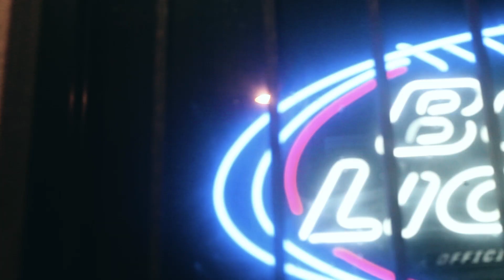Slugher - Headfirst (Official Video)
TGDBD